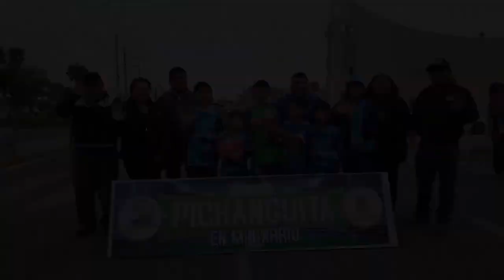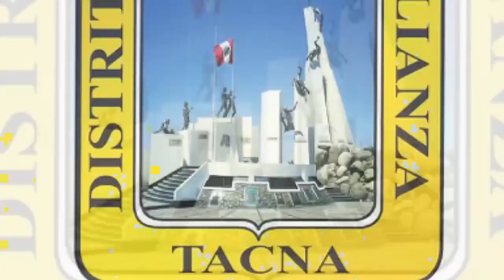🎬📱🎤𝗕𝗜𝗘𝗡𝗩𝗘𝗡𝗜𝗗𝗢𝗦 𝗔𝗟 𝗠𝗜𝗖𝗥𝗢𝗜𝗡𝗙𝗢𝗥𝗠𝗔𝗧𝗜𝗩𝗢 𝗦𝗘𝗠𝗔𝗡𝗔𝗟 "𝗘𝗗𝗜𝗖𝗜Ó𝗡 25"